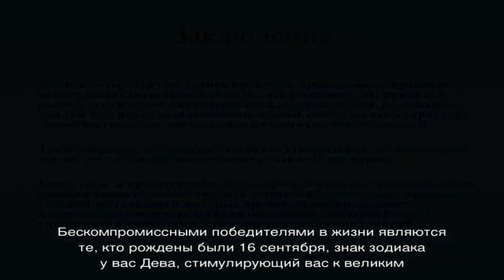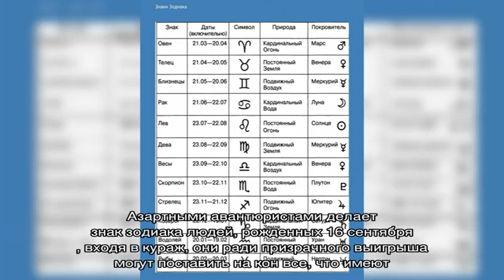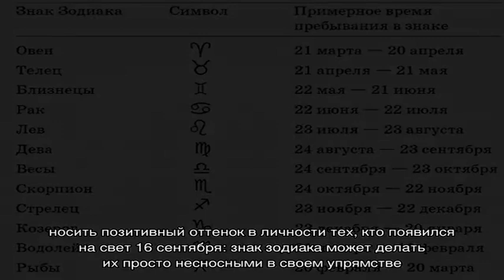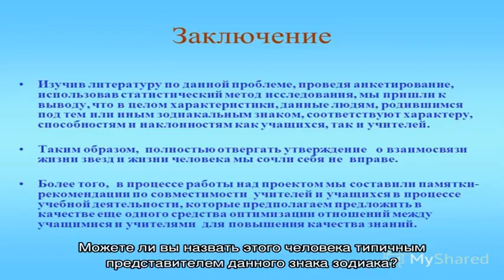День рождения 16 сентября: какой знак зодиака, характер детей и взрослых, имена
Рожденные 16 сентября  мужчины и  женщины: знак зодиака (Дева ), характер людей, имена, знаменитости.  Подробная характеристика людей у которых День рождение 16 сентября